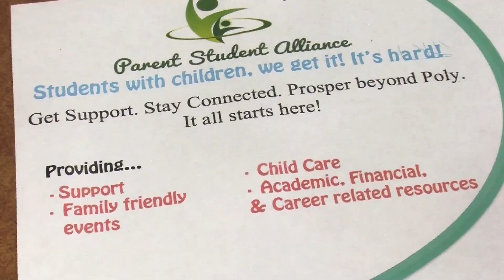PARENT STUDENTS PKG